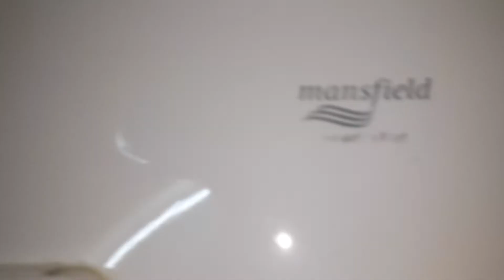126. Mansfield Maverick Dual Flush "Toilet" Vs 25 Feet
Oh My Fucking God This Did Pathetic And It Deserves To Be Clogged. XDDDDD

Rating: 0/10